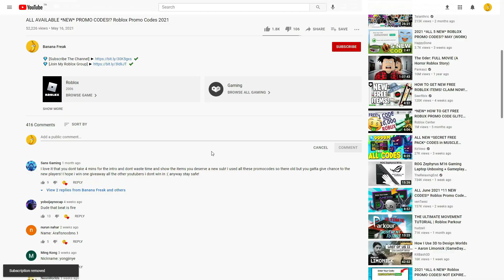(AUGUST 2021) ALL *NEW* SECRET OP CODES!? Roblox Samurai Simulator